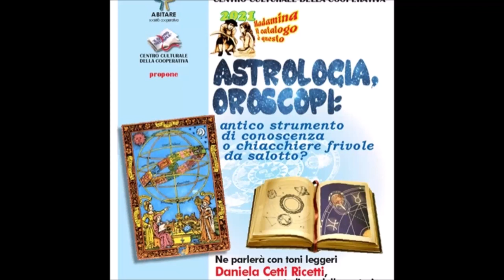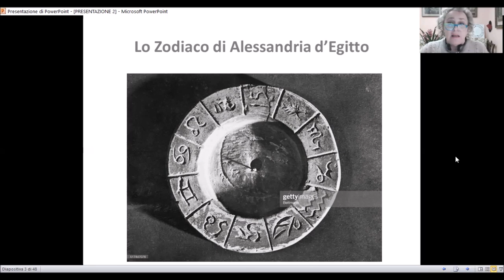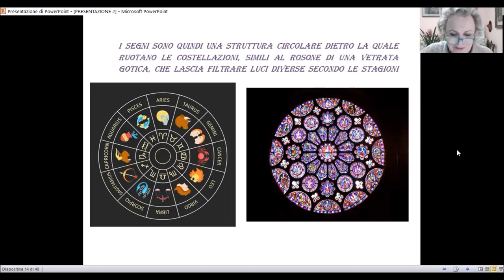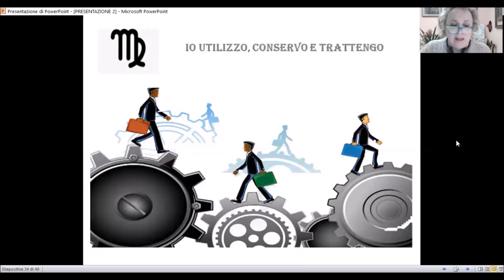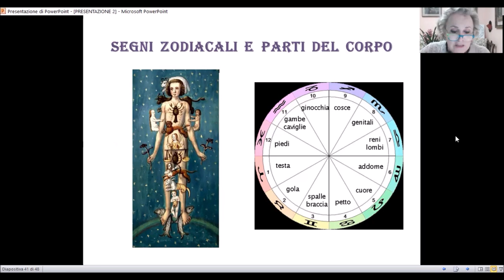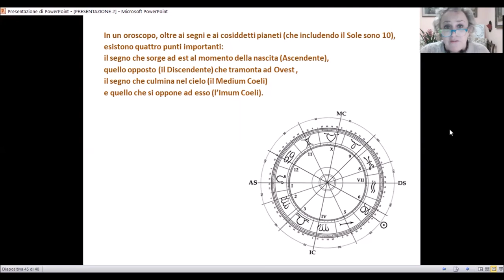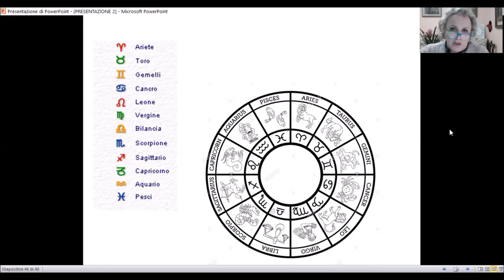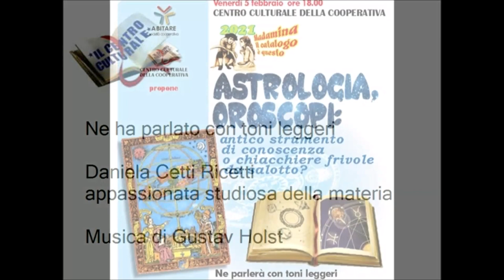Astrologia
Astrologia ed oroscopi